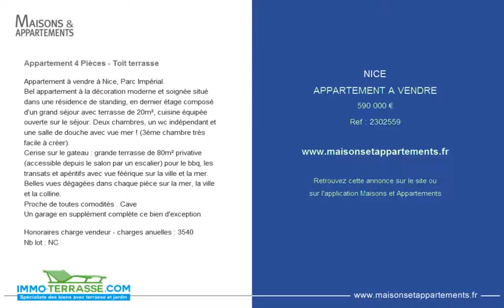NICE - APPARTEMENT A VENDRE - 590 000 €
Référence : 2302559

Appartement 4 Pièces - Toit terrasse
Appartement à vendre à Nice, Parc Impérial.
Bel appartement à la décoration moderne et soignée situé dans une résidence de standing, en dernier étage composé d'un grand séjour avec terrasse de 20m², cuisine équipée ouverte sur le séjour. Deux chambres, un wc indépendant et une salle de douche avec vue mer ! (3ème chambre très facile à créer).
Cerise sur le gateau : grande terrasse de 80m² privative (accessible depuis le salon par un escalier) pour le bbq, les transats et apéritifs avec vue féérique sur la ville et la mer.
Belles vues dégagées dans chaque pièce sur la mer, la ville et la colline.
Proche de toutes comodités . Cave
Un garage en supplément complète ce bien d'exception.

Honoraires charge vendeur - charges anuelles : 3540&#128;
Nb lot : NC

Cette annonce vous est proposée par l'agence IMMO TERRASSE